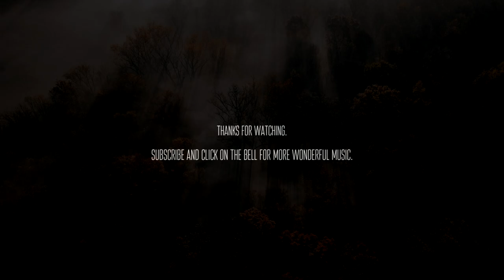Neighborhood Libraries - As The Smoke Begins To Clear [classical relaxing ambient]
❤️ How beautiful it is. A masterpiece from Neighborhood Libraries.